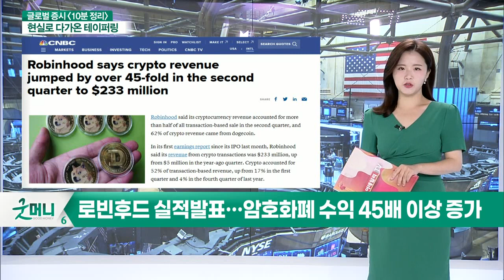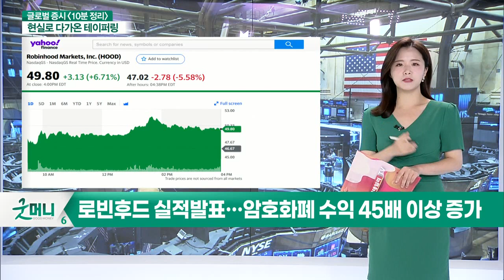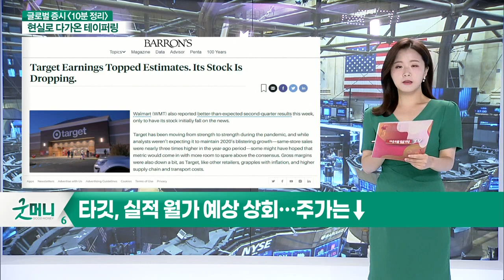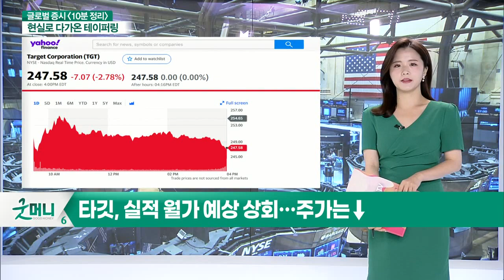로빈후드 실적 발표… 암호화폐 수익 45배 이상 증가 / 미국, 코로나 백신 '3차' 접종 계획 밝혀… 모더나/화이자 주가는↓_글로벌 증시 마감 (20210819)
- 로빈후드 실적 발표… 암호화폐 수익 45배 이상 증가
- 미국, 코로나 백신 '3차' 접종 계획 밝혀… 모더나/화이자 주가는↓
- 샤오펑, 생산시설 2배 증설 소식에 주가￪
- 타깃, 실적 월가 예상 상회… 주가는↓

- 3대 지수 하락
- 다우·S&P500 단기 이평선 붕괴
- 나스닥 힘겹게 바닥 지지 중
- WTI 및 브렌트유 등 원유 재고 감소
- 바닥 다시 다지는 모습 포착
- FOMC 의사록 공개
- 연말 테이퍼링 가능성 시사
- 식료품 가격 상승
- 실물경제 영향 주기 시작
- 中 정부, 고소득자 규제
- 기업 활동 규제 강화

- 정유주 모멘텀 체크 필요
- 금융·증권·보험주 주목
- 식품·사료 관련주 관심
- 중국발 매출 감소 주목